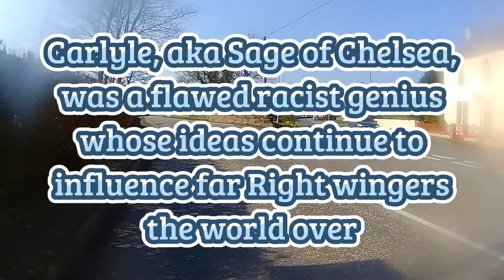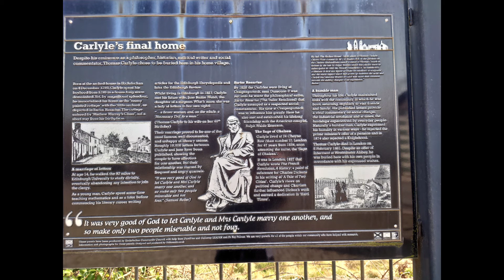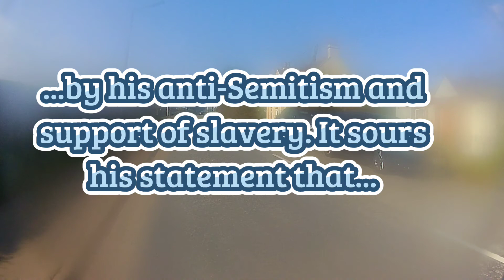Pendle to Scotland 18 - into Ecclefechan & beyond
Ecclefechan was the birth place and burial site of controversial writer, Thomas Carlyle.
It also lays claim to a famous tart, a bit of a sweetie called an Ecclefechan Tart - especially yummy when there is no citrus peel in it.